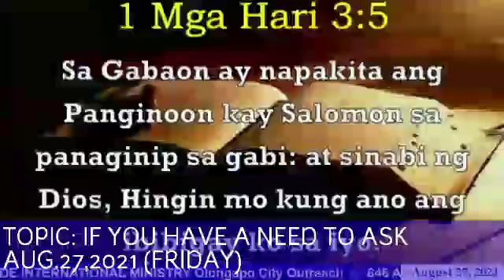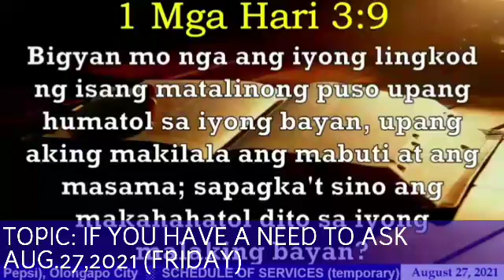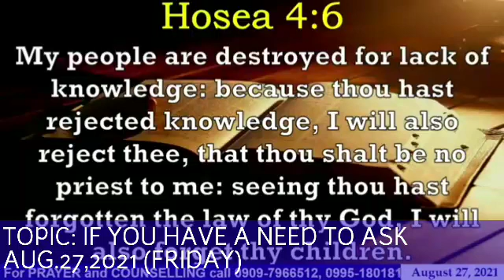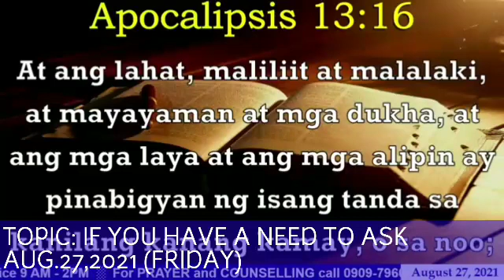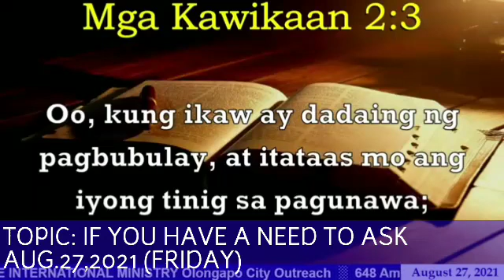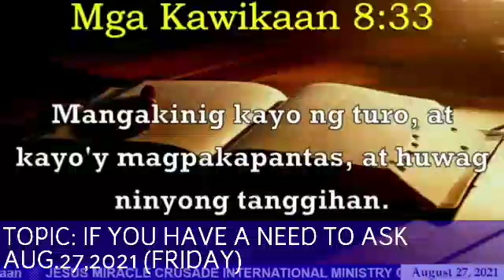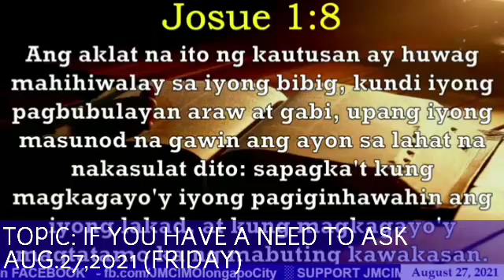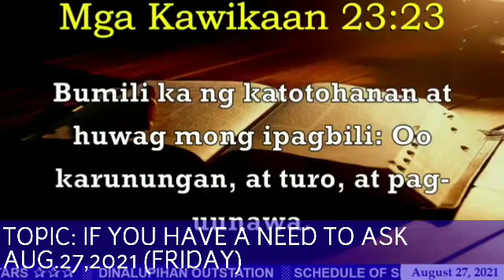PREACHING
JMCIM OLONGAPO OUTREACH
JESUS MIRACLE HOUR
FRIDAY WORSHIP SERVICE
AUG.27,2021